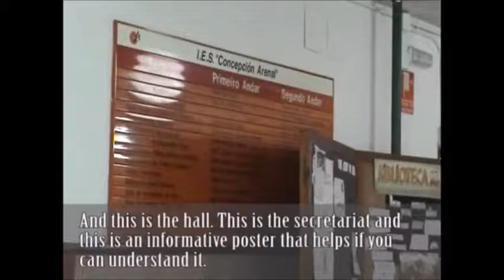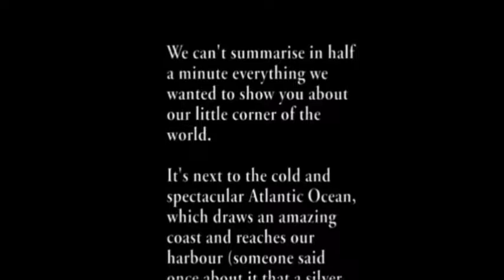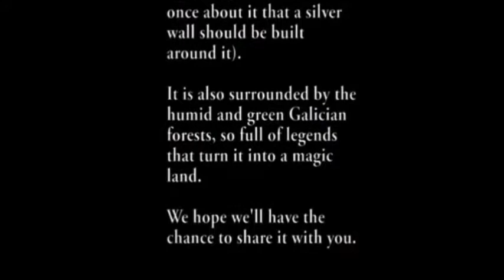IES Concepción Arenal (Ferrol)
IES Concepción Arenal. Ferrol (Galicia), tema "el indigente" del album "canciones para no bailar" de mRoca (Manuel Roca)